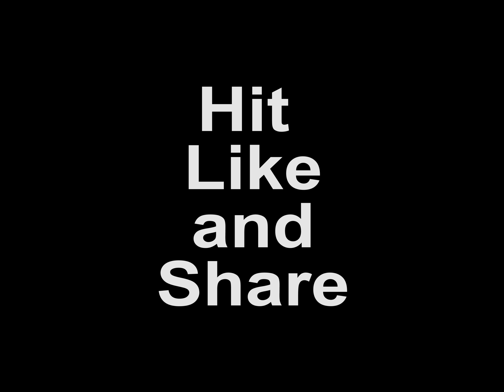Try not to get sad| Sad drawings